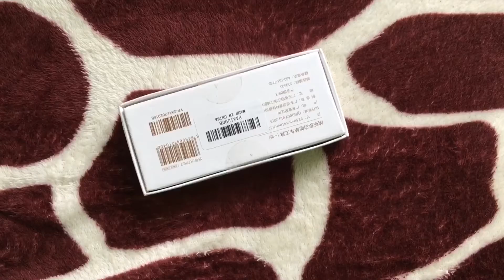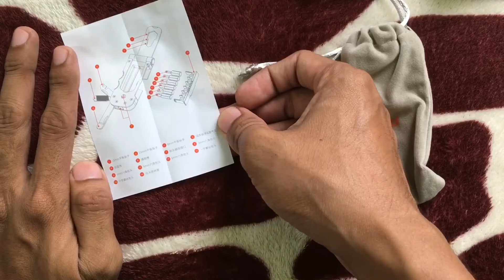Nextool Compact Multitool for Bike